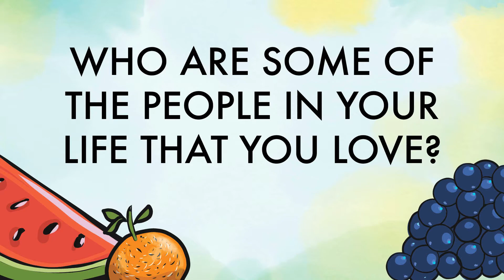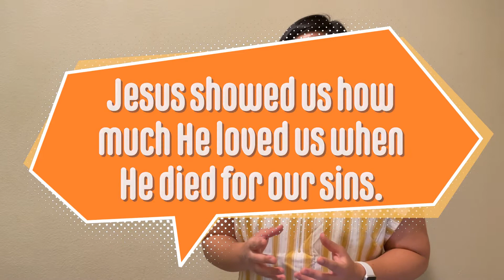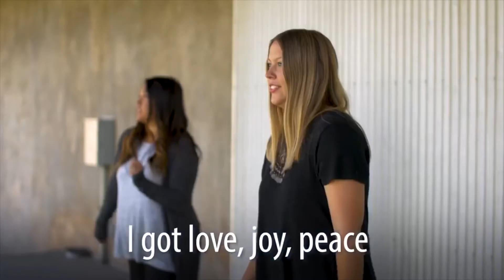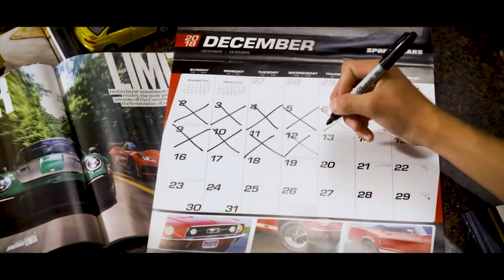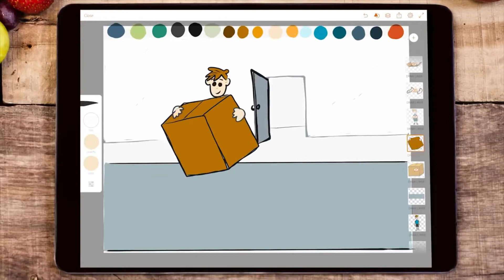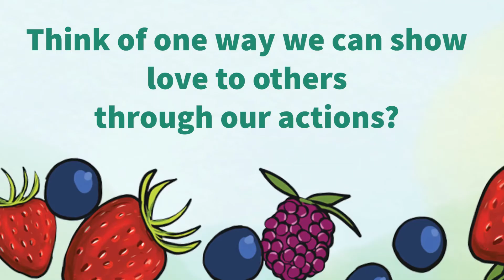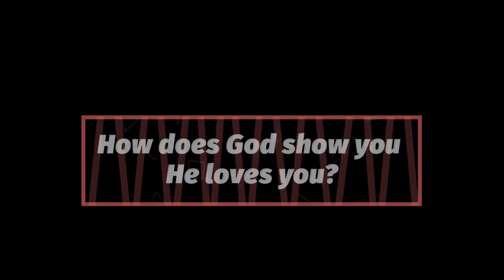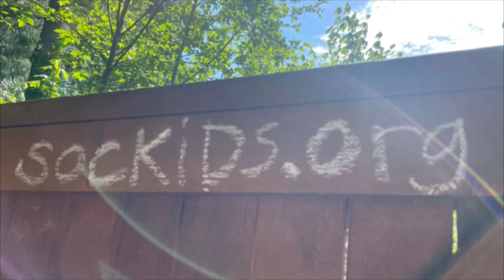Seattle Onnuri Kids - Sunday Service 6.27.21 Fruit of the Spirit: Love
Hello!

Welcome to our Sunday Service Online. We are so glad you are here to join us today!

This week we will start a new Sunday series on the Fruit of the Spirit.

Please attend our Sunday Zoom meeting at 12:30pm.